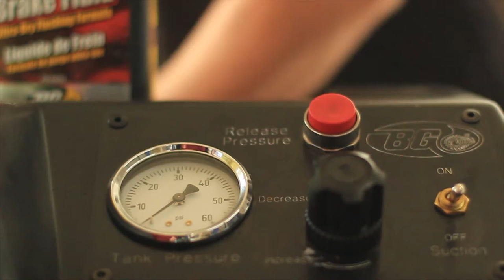Universal Auto Napa Test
This is w/out voice over or sound editing. 1st draft video for review by client.